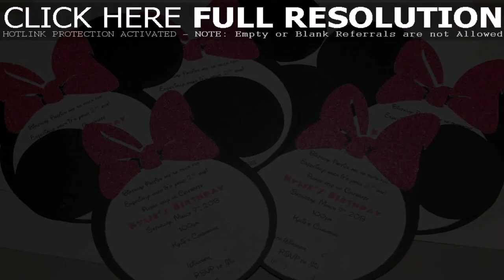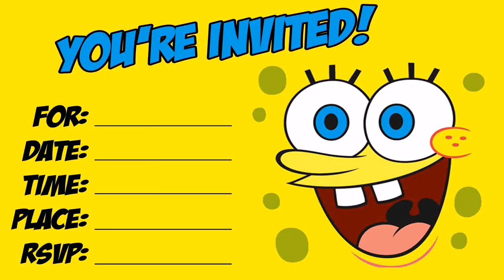Birthday Party Ideas For 2 Year Old Boy And Girl